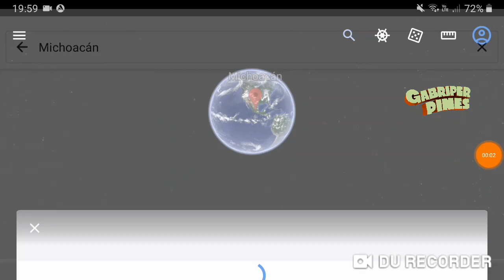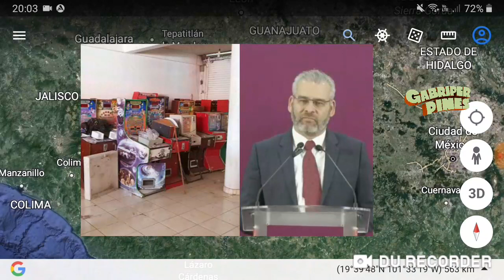Michoacán Dice Ramírez Bedolla, que maquinitas tragamonedas son generadores de violencia